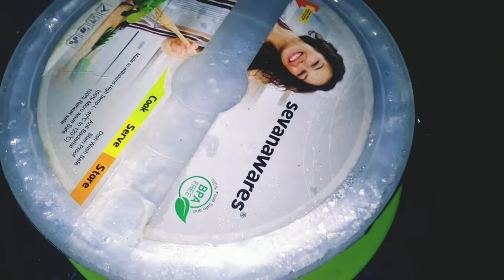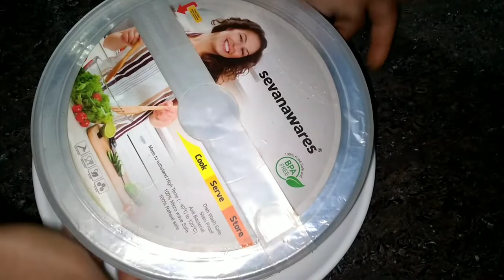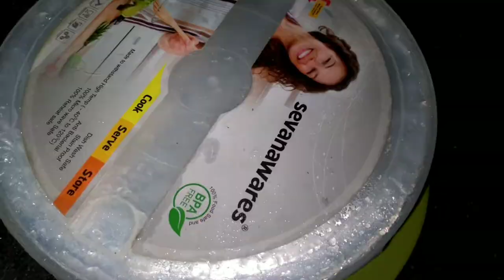തീ പോലുംകത്തിക്കണ്ട മിനുട്ടുകൾക്കുള്ളിൽ തയ്യാറാക്കാഠ // How to make Home made papaya lce Cream